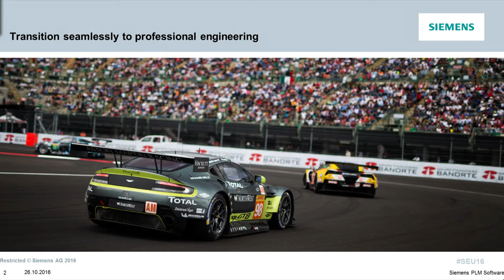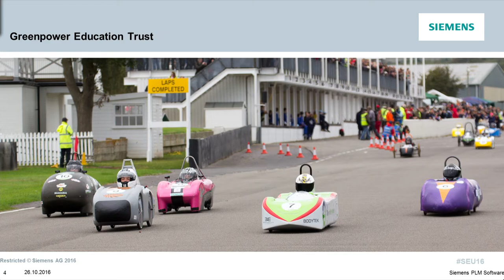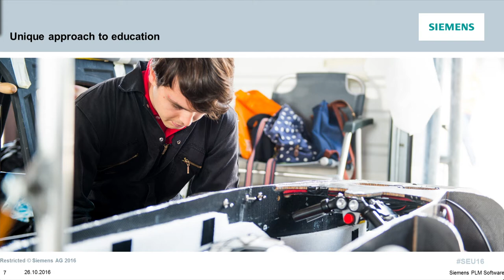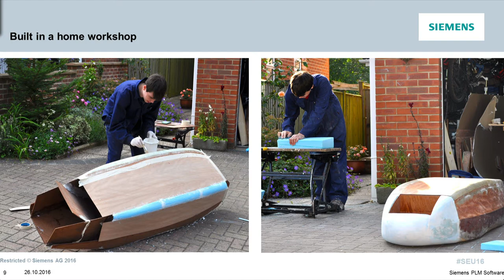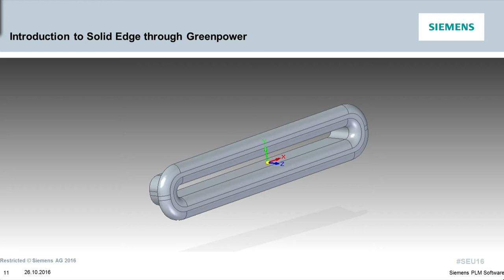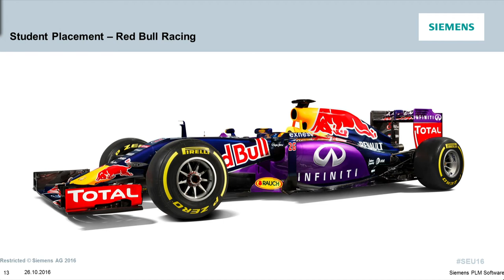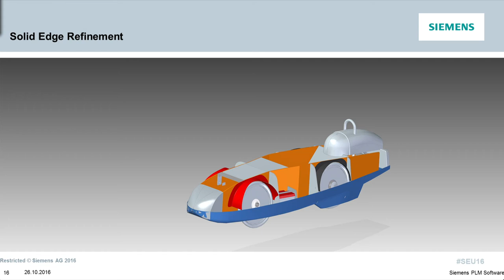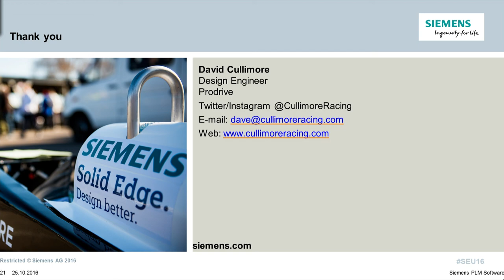Solid Edge University 2016 Keynote: David Cullimore of Cullimore Racing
David Cullimore of Prodrive and Cullimore Racing speaks on the main stage at Solid Edge University 2016 (SEU16). David founded Cullimore Racing in 2012, to compete in the F24+ category of Greenpower Education Trust races. With their car "Jet" (designed in Solid Edge), Cullimore Racing won the F24+ National Championship in both 2013 and 2014. David is also a Digital Genius Ambassador, helping students to explore, create and share with technology.